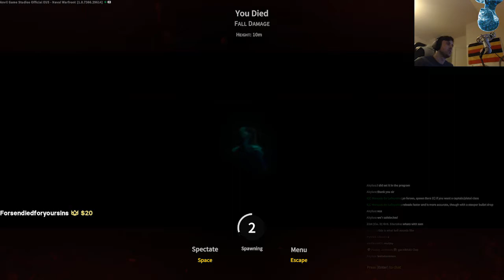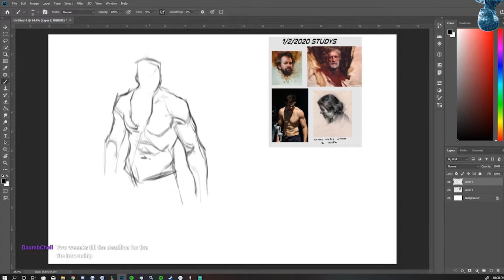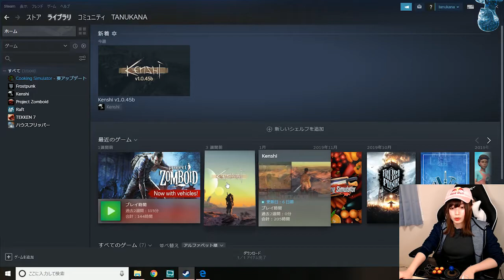Twitch - AITwitchMix Best Moments - Video #423 - May 8, 2021 3:00 PM